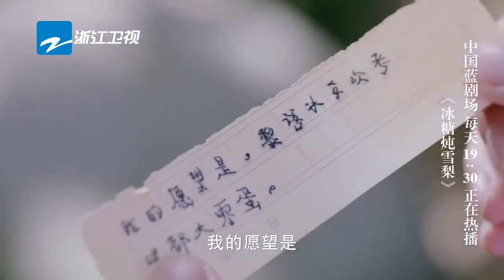黎语冰的许愿瓶竟写了诅咒棠雪的话 情急之下把纸条吞了 《冰糖炖雪梨》 第21-22集 吴倩/张新成【电视剧】【浙江卫视官方HD】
预告：黎语冰的许愿瓶竟写了诅咒棠雪的话 情急之下把纸条吞了 《冰糖炖雪梨》 第21-22集 吴倩/张新成【电视剧】【浙江卫视官方HD】